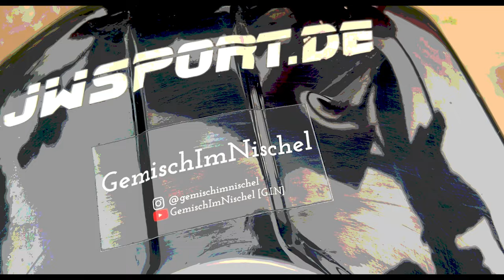BALLERN + SOUNDPORN 85ccm Street-Cross-Simson | PSH | [G.I.N] [Simson Crew]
🔥Unser Equipment:
*DJI Osmo

Wir sind GemischImNischel [G.I.N], *die* Simson Crew aus Sachsen, Ostdeutschland.
Vroom vroom.